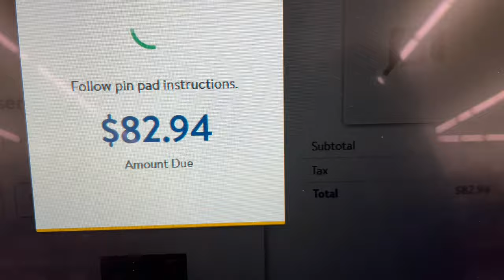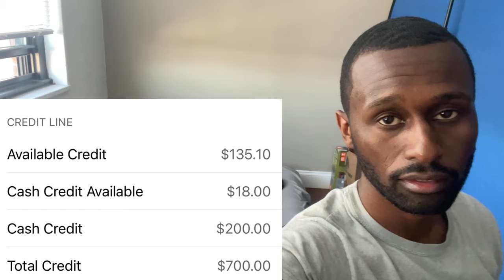Jumanne - “Through The Struggles” Ep. 90